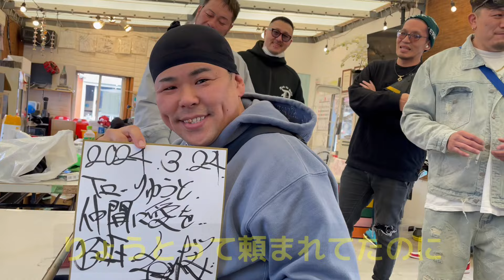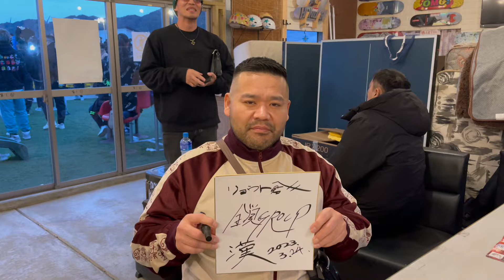血闘祭-紅桜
知り合いの息子さんがサイン書いて貰ってって言うので、ついでにジュニアの分もちゃっかりサインいただきやんした。最高でした。